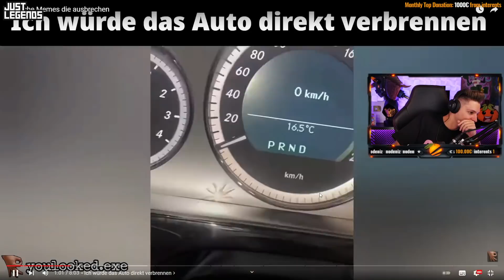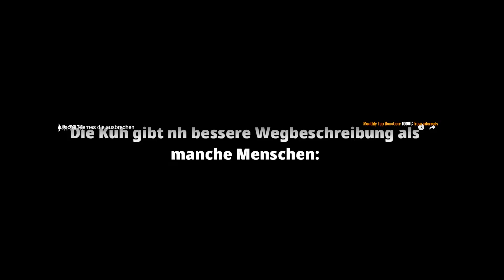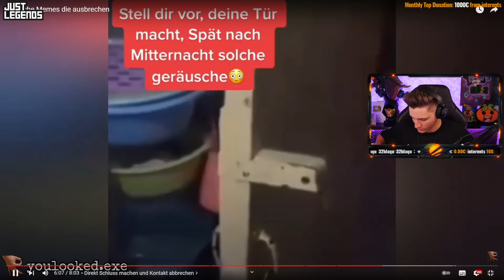MEMES AUS BUTZBACH 😂👮🏼 | Kevin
Kevin reagiert auf @youlookedexe